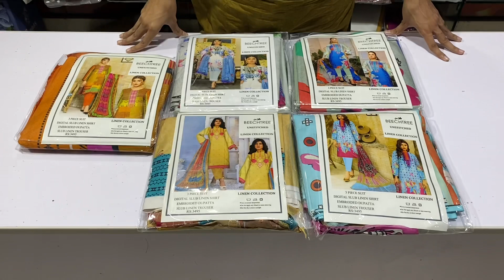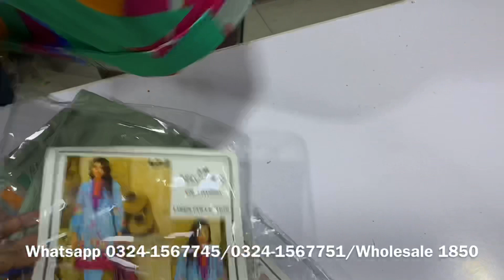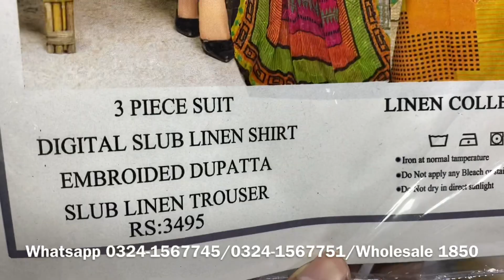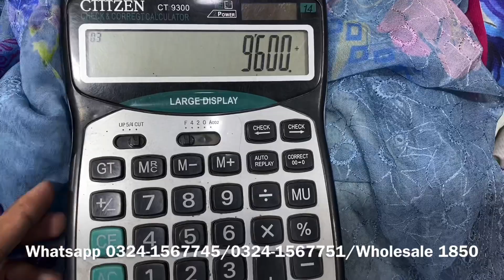Beechtree Vol 2 Slub Linen 3pc With Emb Dupata | Cash On Delivery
In today video, I am going to show you  Beechtree Slub Linen 3pc Wholesale Price from Faisalabad
Please watch our video for order processing. We have provided whatsapp in the video so you can place your order easily.